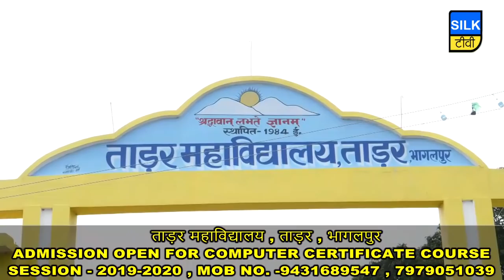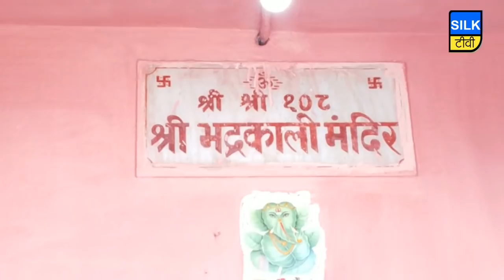SILK TV- जिले की खबरें एक साथ | 30 AUGUST 2019